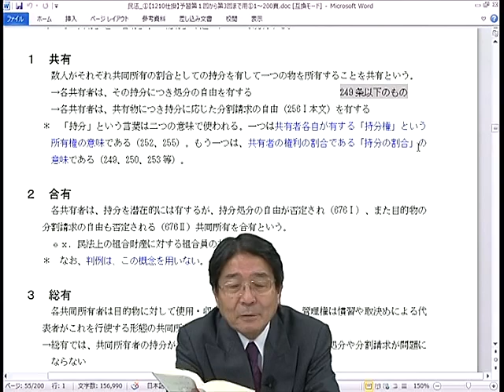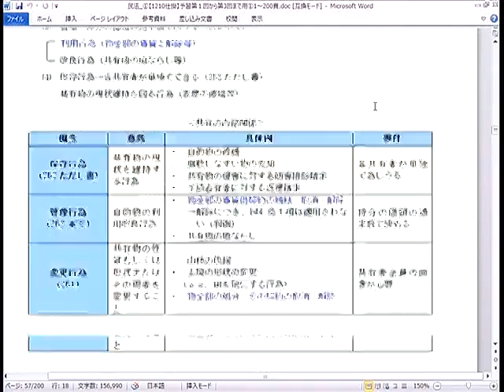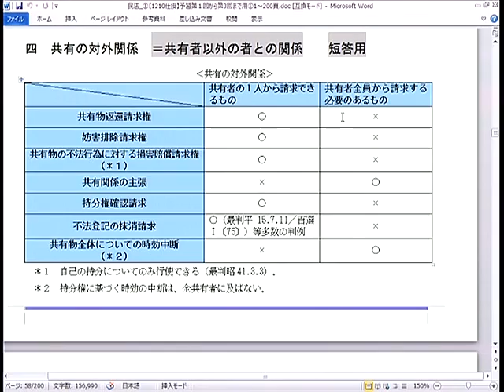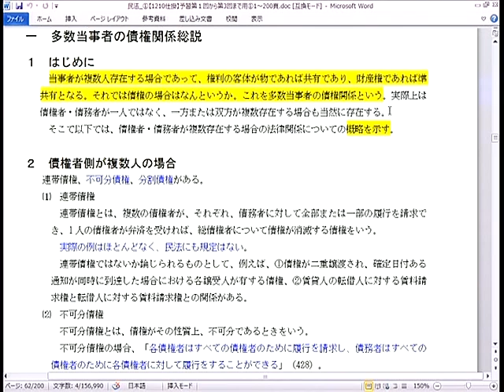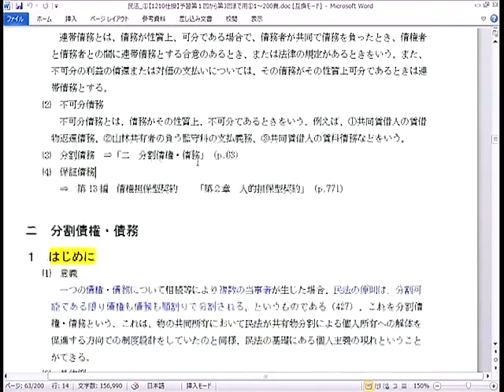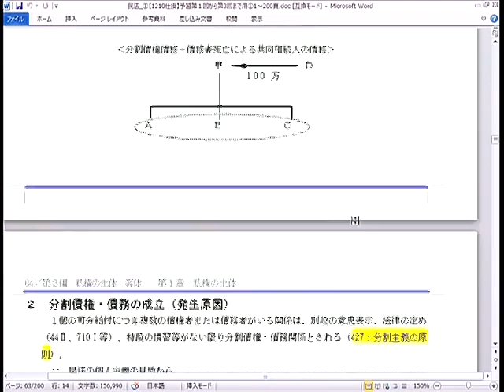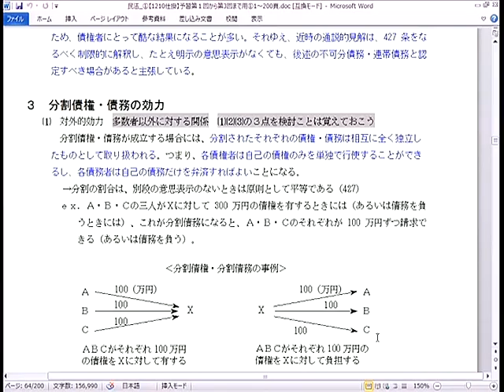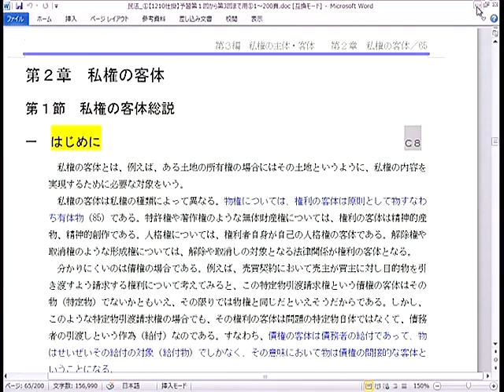入門講座 民法2回